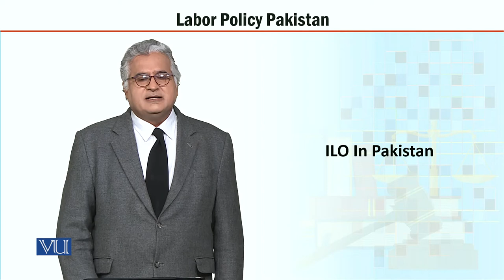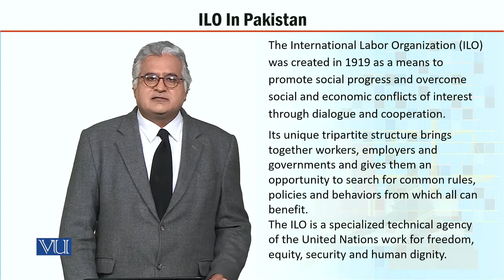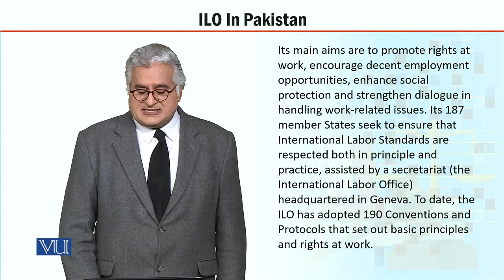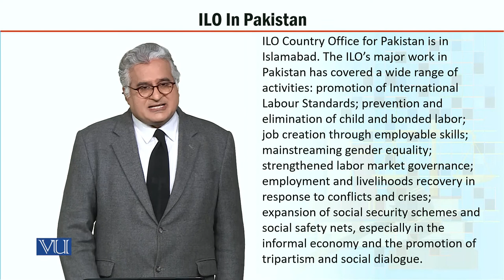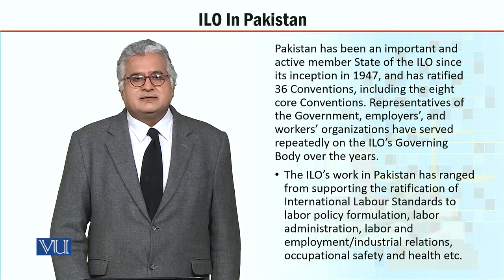MGT723_Topic076 | Labor Policy